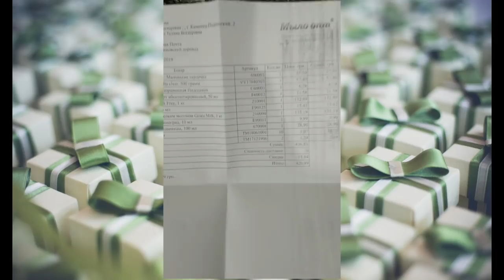Видео распаковка 257 от студии мыловарения Мыло Опт